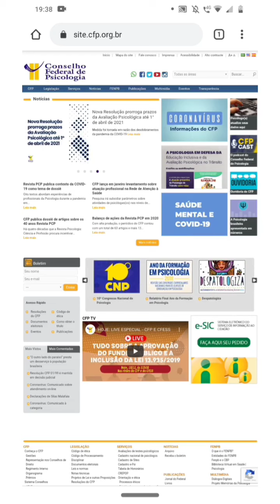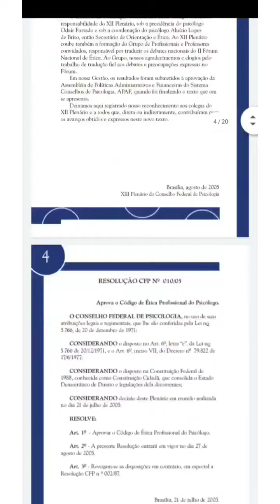Código de Ética Profissional do Psicólogo - Uma explicação dos principais pontos | Franciele Silva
Olá, Desenvolvendo.

Hoje temos um vídeo extra da programação. Espero de verdade que vocês gostem!
Este vídeo é um IGTV do insta e que eu decidi compartilhar aqui por se tratar de um tema muito essencial para nós estudantes de psicologia. Não preciso falar o pq é um tema importante, pois, o tema por si só já diz tudo! E então, desfrutem do que eu preparei com muito amor.

Aproveito para fazer algumas sugestões de vídeos importantes aqui do canal (apesar de todos serem importantes)

Obrigada por ler/Assistir.
Do mais, um beijo da Franciele Silva - Uma estudante de psicologia.